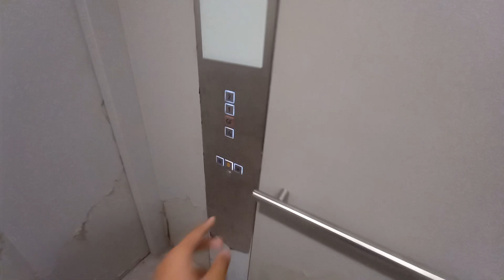Schindler 5500 Freight Elevator - Pollux Mall Chadstone Cikarang, Cikarang, ID (LG-2)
Another elevator, but this time this one's located near the toilet and scenic elevators. These elevators only serve from LG to 2nd floor, for some reason. I have actually seen another service elevator but unfortunately it was out of service :(

For some reason the capacity badge is nowhere to be seen; could the capacity of this elevator be 2000 kg or more? (Needing clarification)

• Brand: Schindler
• Manufacturer: Schindler (China) Elevator Co. Ltd
• Installed by: PT. Berca Schindler Lifts
• Capacity: ?
• Floors served: LG, G, 1, 2 (4 floors)
• Model: 5500
• Year Installed: 2016
• Fixtures: Linea 300
• Speed: 1m/s
  - Up: ?.??m/s
  - Down: ?.??m/s
• Usage: Passenger and freight
• Control type: Microprocessor (Schindler Miconic MX-GC)
• History: Original

Building name: Pollux Mall Chadstone Cikarang
Location: Cikarang, West Java, Indonesia (ID)
Building type: Shopping center

Reposting/Reuploading my videos are NOT ALLOWED without permission!